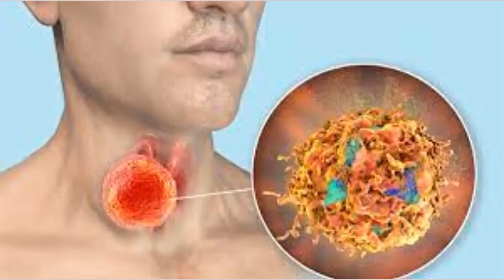কামরাঙার উপকারিতা ও অপকারিতা।। অজানা তথ্য।। Benefits of Chinese gooseberry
Amazing Health Benefits of Starfruit. Health benefits of Starfruit offers a look into this unique Tropical fruit. Some call it a miracle fruit, A hangover cure#Health benefits of Starfruit or Carambola is an exotic variety of tropical fruit that is packed with nutrients and minerals, which has recently gained global popularity. Starfruit is the fruit of a tree with the scientific name Averrhoa Carambola. This subtropical exotic fruit grows here in my garden, I have 4 species of Star Fruit, all very sweet. During fruiting season which is 2-3 times per year we juice every day! Imagine a hydrating juice you can drink and feel amazing!

কামরাঙা" খাওয়ার পুষ্টিগুণ ও উপকারিতা জানতে ভিডিওটি দেখুন।
খালি পেটে কামরাঙা খাবেন না
কামরাঙ্গা
কামরাঙ্গার জুস রেসিপি
কামরাঙ্গা পিঠা
কামরাঙ্গা আচার
কামরাঙ্গা ফলের উপকারিতা
Benefits of Eating Star Fruit
hearing impaired
fruit
কামরাঙার উপকারিতা ও অপকারিতা।
vitamin c
marcie ziv
star fruit benefits for health
how to eat star fruit

 বিড়াল কামড়ালে যারা মনে করেন কিছু হয়না আজকের ভিডিও শুধুমাত্র তাদের জন্য।।। How to treat a cat bite